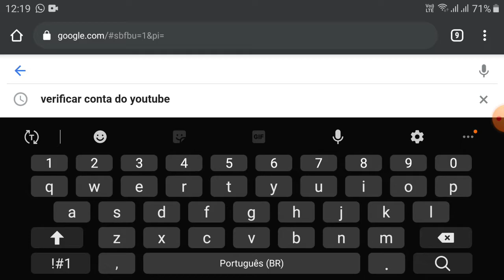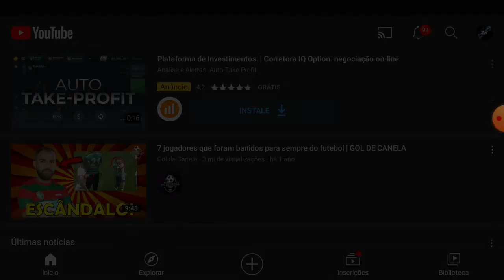YOUTUBE: Como verificar sua conta pelo celular - Muito Fácil !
Fala galera, espero que tenham gostado desse vídeo.

✔️ PicPay - @ezequiel.oliveira35
✔️ Zapee Status - Ezequiel Zk
Se você acha útil o trabalho que posto aqui no canal, e quer colaborar com algum valor ou doação, estou disponibilizando o meu PicPay - @ezequiel.oliveira35

Trabalho com Criação de Cartazes para Divulgação:
📌 Banners
📌 Vídeo-Cartaz
📌 Convites Animados

COMO POSTAR VIDEOS DE CONVERSAS NOS STATUS DO WHATSAPP
POSTANDO AUDIO DE CONVERSAS + PRINT NOS STATUS DO CELULAR
COMO RESOLVER BUG DO WHATSAPP
WHATSAPP NAO FAZ BARULHO DE NOTIFICAÇÃO QUANDO CHEGA MENSAGEM RESOLVIDO
BUG NO WHATSAPP RESOLVIDO
WHATSAPP NÃO EMITE SOM DE ALERTA RESOLVIDO
WHATSAPP PAROU DE FAZER SOM DE MENSAGEM
FOTO NO PERFIL SEM CORTAR
COMO COLOCAR FOTO DE PERFIL SEM PRECISAR CORTAR
EZEQUIEL ZK TUTORIAIS
EZEQUIEL OLIVEIRA TUTORIAIS
FOTO DE PERFIL INTEIRA FÁCIL
COMO COLOCAR FOTO DE PERFIL SEM CORTAR
COMO COLOCAR AUDIO E PRINT DE CONVERSAS NO WHATSAPP
COMO ADICIONAR PRINTS DE CONVERSAS NO STATUS DO WHATSAPP
COMO POR AUDIO E IMAGEM DE AUDIO NO STATUS
TÉCNICAS EZEQUIEL ZK MÉTODOS FUNCIONAIS PRO WHATSAPP
TRUQUES DO WHATSAPP
ÁUDIOS NOS STATUS DO INSTAGRAM
ÁUDIOS NOS STATUS DO FACEBOOK
ÁUDIOS DO WHATSAPP
STORIES DO INSTAGRAM
STORIES DO FACEBOOK
COMO POSTAR AUDIO DE CONVERSAS NOS STATUS
AUDIO
RECEBIDO
STATUS
STORIES
STORIES DO INSTA
STORIES DO FACE
STORIES DO INSTAGRAM
STORIES DO FACEBOOK
ÁUDIOS DO WHATSAPP
ÁUDIO RECEBIDO
CONVERSA
COMO COLOCAR
ÁUDIOS RECEBIDOS
STATUS WHATSAPP
Bloqueio no WhatsApp, Fui Bloqueado no WhatsApp,
Como conversar com contato bloqueado, Bloqueado
COMO USAR O YOUTUBE EM SEGUNDO PLANO PELO CELULAR
TESTEI ESSE APLICATIVO FODA
MUITO TOP ESSE APLICATIVO
EQUALIZADOR DE MÚSICA DE GRAÇA
BAIXANDO E INSTALANDO DE GRAÇA PELO CELULAR
LINK DIRETO MEDIAFIRE APK MOD
DE GRAÇA
ERA PAGO AGORA TA DE GRAÇA
APLICATIVO PARA USAR COMO REPRODUTOR DE MIDIA E AUDIO
QUAL MELHOR APLICATIVO PRA REPRODUZIR MIDIAS E MÚSICAS?
MELHOR APLICATIVO DE MÍDIA E AUDIO
TEMAS GRÁTIS
COMO COLOCAR GRAVE NA MÚSICA
APLICATIVO PARA CONVERTER VÍDEO EM AUDIO
CONVERSOS DE MIDIA EM ÁUDIO
TUTORIAL ALIGHT MOTION
TUTORIAL KINEMASTER
TUTORIAL CUTE CUT
TUTORIAL PLAYIT
TUTORIAL 90S
TUTORIAL GLITCH CAM
APLICATIVO PRA EDIÇÃO
APLICATIVO PRA REPRODUZIR MÚSICA
Como fazer vine no cute cut
DICAS IMPORTANTES CUTE CUT (Tutorial) MELHOR EDITOR DE VÍDEO PARA CELULAR
Download Cute cut pro sem marca d'água
Cute Cut Pro Link MediaFire,
Como fazer efeito de corte no Cute CUT pelo celular, 133%2C134%2C135%2C136%2C160%2C242%2C243%2C244%2C247%2C278, 133%2C134%2C135%2C136%2C160%2C242%2C243%2C244%2C247%2C278